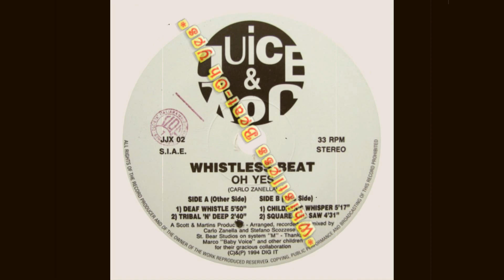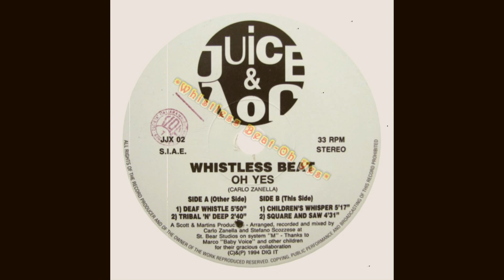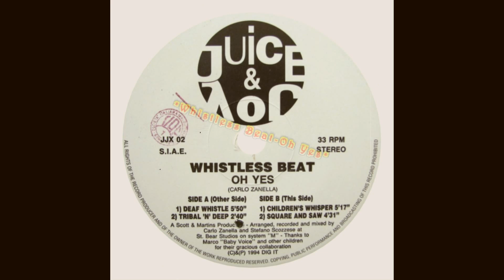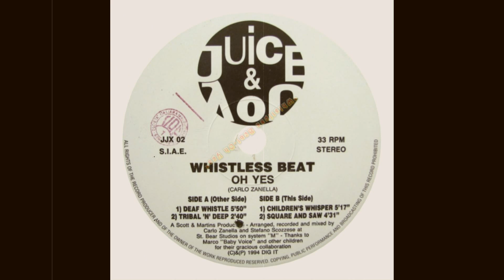Whistless Beat - Oh Yes (Square And Saw)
Label:Juice & Joy ‎– JJX 02
Format:Vinyl, 12", 33 ⅓ RPM
Country:Italy
Released:1994
Genre:Electronic
Style:Eurodance, Italodance

Arranged By, Recorded By, Mixed By – Carlo Zanella, Stefano Scozzese
Written-By – Carlo Zanella